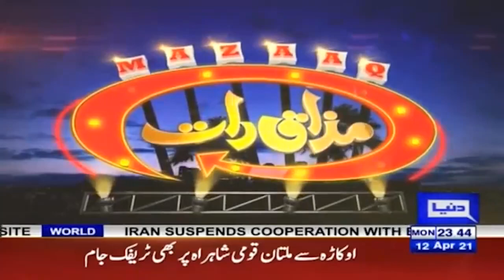Mian Afzal Nirgoli ne Police ki nokari chore di | Mazaaq Raat | Dunya News